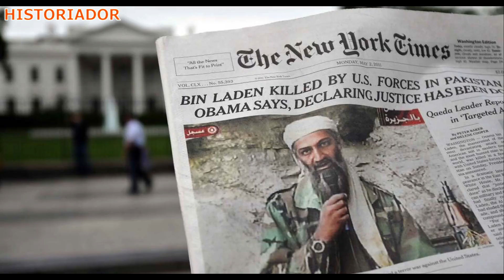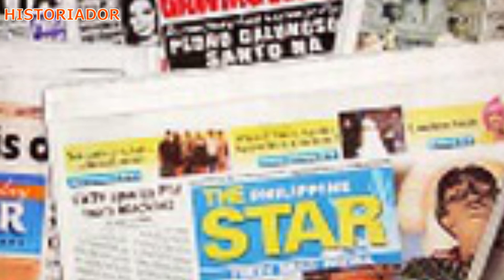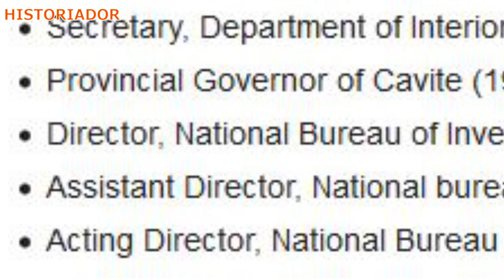EPIMACO VELASCO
Historiador Filipino#Nardong Putik#Epimaco Velasco - Alamin ang naging buhay ng NBI Agent na naka timbog sa may agimat na si Nardong Putik!